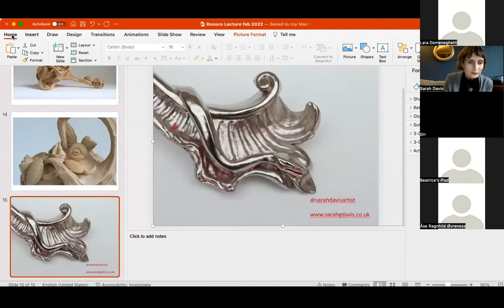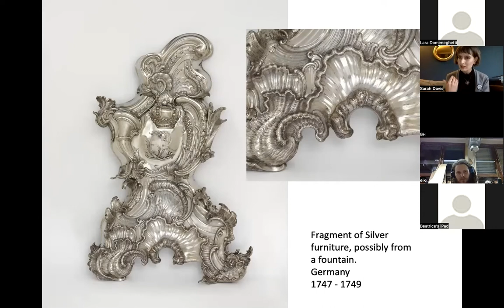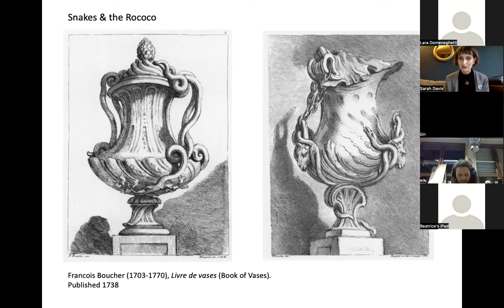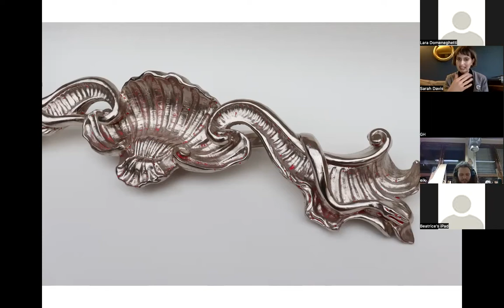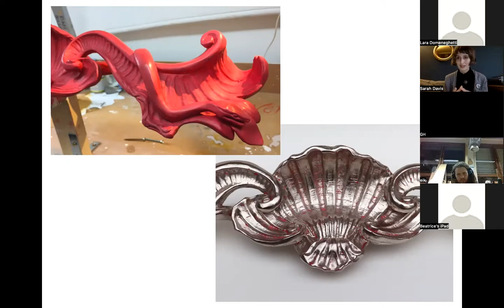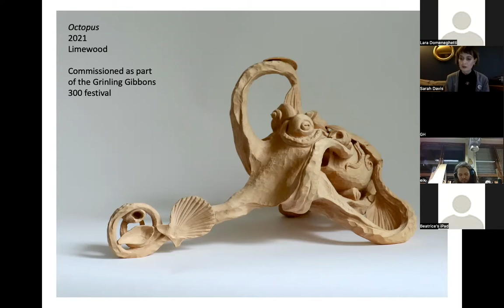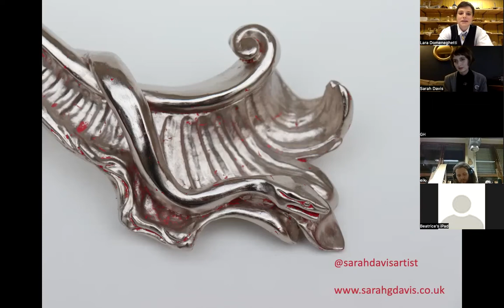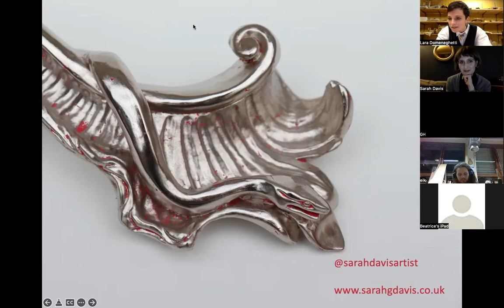Lecture 1, Historical and Contemporary Woodcarving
Lecture about historical and contemporary woodcarving sculptors and artists, where active and professional artisans present themselves and their practice.
This first lecture will focus on artist and woodcarving practitioner Sarah Davis from London, who is taking a lot of inspiration from the Rococo style.
Sarah is also a woodcarving and gilding teacher at City and Guilds of London Art School the main Woodcarving school in the UK. She was awarded numerous prizes and was recently amongst the winners of the Grinling Gibbons Woodcarving Competition.